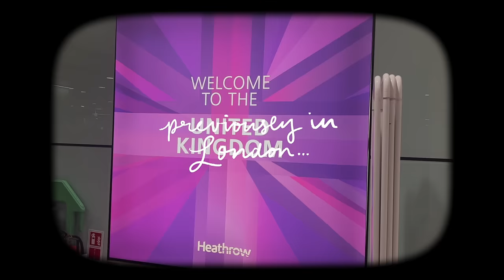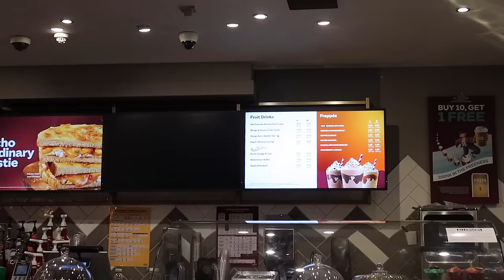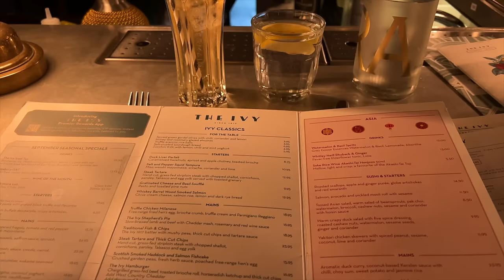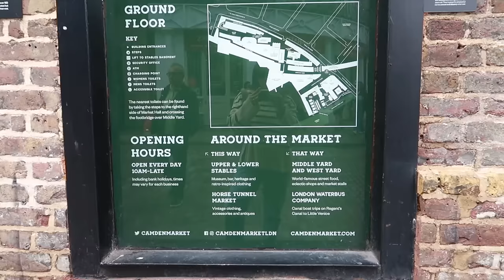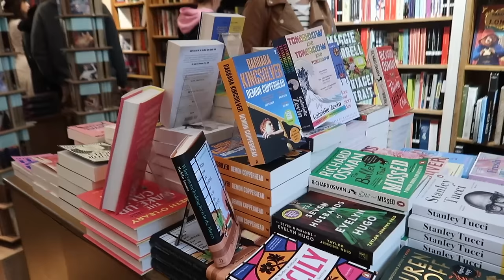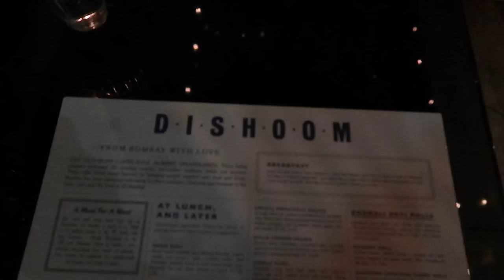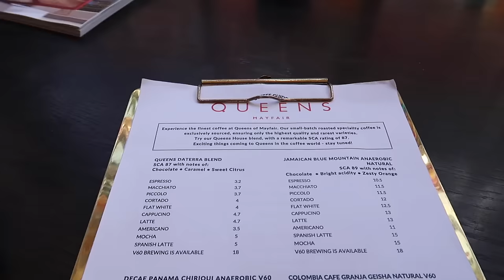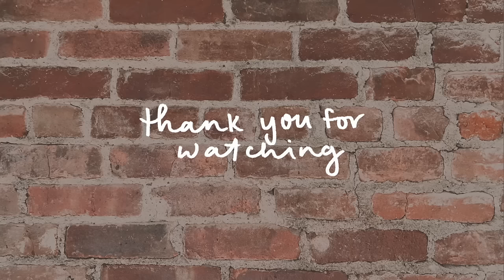a few days alone in London, England | London vlog pt. 2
PART 2 of my first solo international trip to London 💌 in this vlog, we're doing more exploring, meeting up with friends (!!!), seeing Camden Market, Notting Hill, Westminster Abbey, the changing of the guards, and more. This concludes one of my favorite trips I've ever taken & I already can't wait to return to London. ❤️

THINGS IN THIS VIDEO:
Outfits -
Black converse
White sneakers
White-ish purse
Black purse dupe
Striped sweater
Brown sunglasses
Long sleeve white tee
Black leggings
Black sweater (similar)
Other things -
Travel perfume
Personal item bag (similar)
Carry on suitcase

☞ FAQs:
What camera do you use? Main: Canon EOS R50, Travel: Canon G7X Mark II